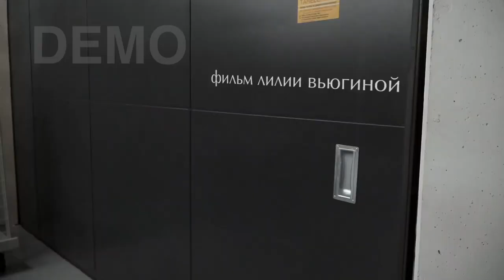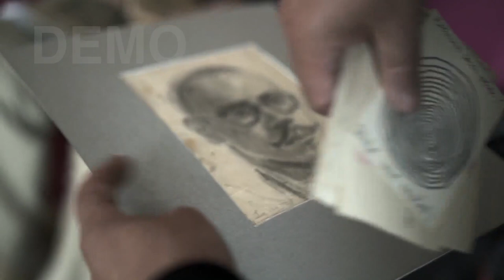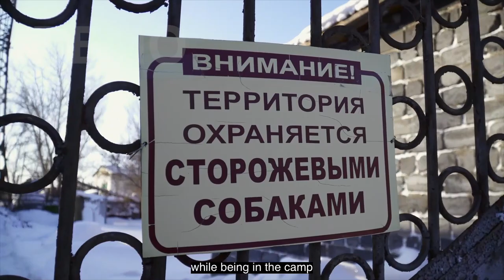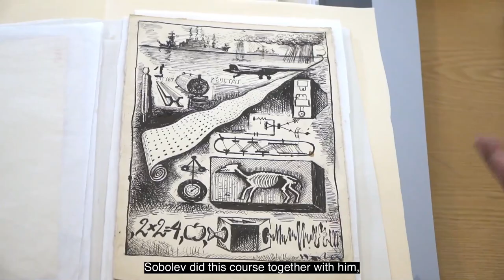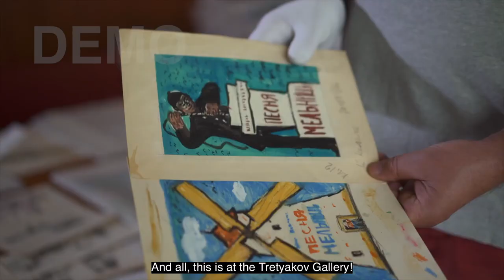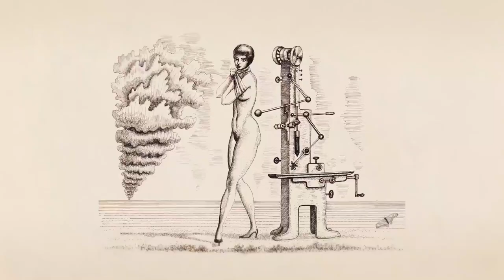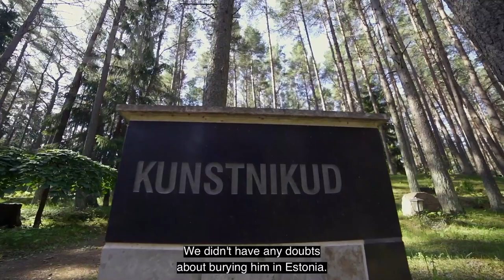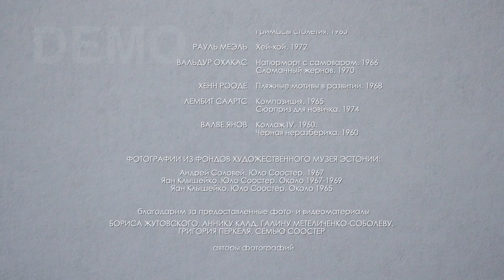Ülo Sooster. The Man Who Dried a Towel in the Wind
After seven years in a Soviet labour camp in Karaganda, the Estonian artist Ülo Sooster (1924‒1970) didn’t return to his homeland but settled in Moscow and became the most influential trend-setter for a whole generation of Soviet nonconformist artists.
Narrated by the artist’s son TennoPent Sooster, this film features rare footage and interviews with Sooster’s contemporaries in the 1960s, as well as leading experts from the Kumu Art Museum, the Tartu Art Museum and The Tretyakov Gallery.